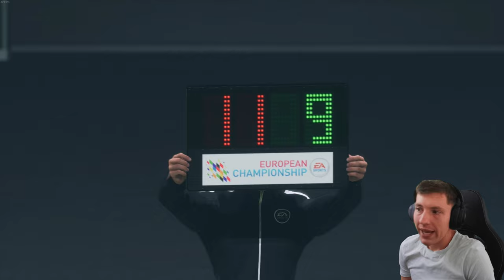WE ARE THE TOP GOAL SCORER... 😏| FC 24 My Player Realistic Career Mode #13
Hello and welcome to the new EAFC 24 Realistic My Player Career Mode Series, I hope you all enjoy let me know in the comments with things you'd like me to add to this series!
Upload Schedule (English Times BST)
Monday
Tuesday
-- Iversen Player Career Mode Episode (12 BST)
Wednesday
Thursday
Friday
-- New Player Career Mode Series Episode (12 BST)
Saturday
Sunday
-- Southampton Football Manager 2024 Episode (12 BST)